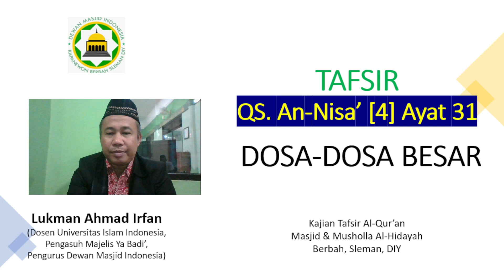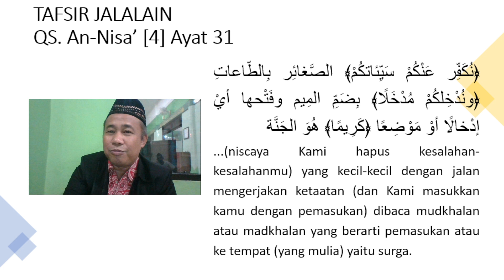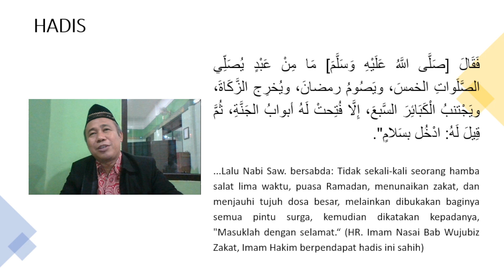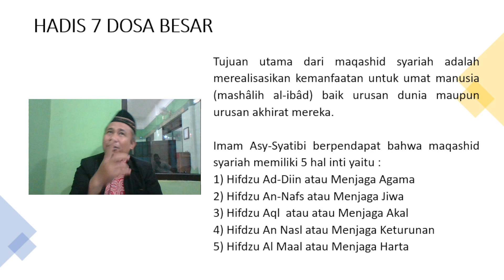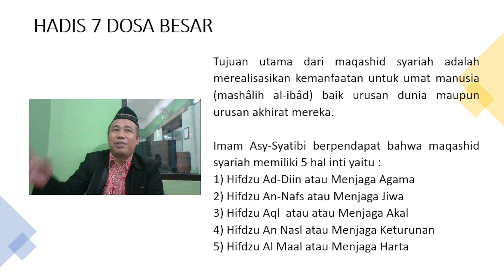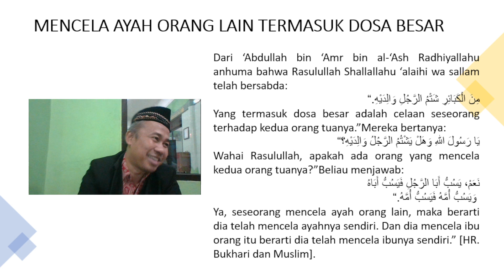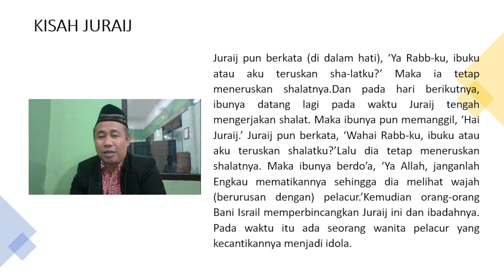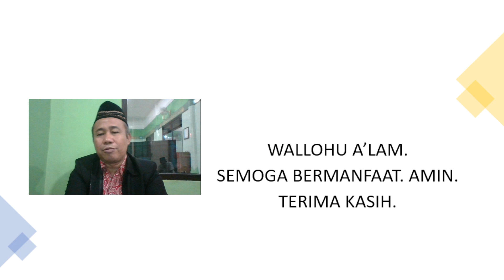Menjauhi Dosa-dosa Besar, Dosa Kecil Terampuni || Tafsir QS. An-Nisa 31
Mengkaji untuk Ikhtiar Tunduk, Patuh pada Illahi.
Channel @LukmanAhmadIrfan atau @almuslimuna adalah dokumentasi mengajar, mengaji, diskusi, inspirasi dalam bidang Metodologi Penelitian, Pendidikan, Pendidikan Agama Islam, dan Studi Agama Islam (Islamic Studies). Semoga bermanfaat. Amin.